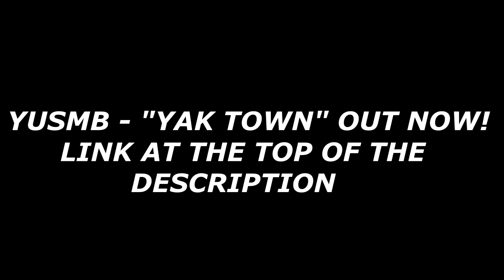FIRST REACTION | BTS Jin - Tonight (방탄소년단 진 - 이 밤) / BTS Giveaway Winners!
✯So what's going on guys, It's your boy YUSMB & Today I am presenting you guys with FIRST REACTION | BTS Jin - Tonight (방탄소년단 진 - 이 밤) / BTS Giveaway Winners!

✯Always Remember To StayABroski!

✯What Does Y.U.S.M.B. Stand For? - Y.U.S.M.B. Stands For YUSoMadBruhhh, I Made This Name Up Back In The Early Year Of 2013 & Haven't Changed My Name Ever Since!